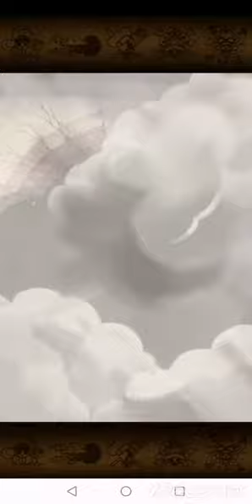Legend Crocodile TM Sugofest Part 2 | 7 multis [OPTC]